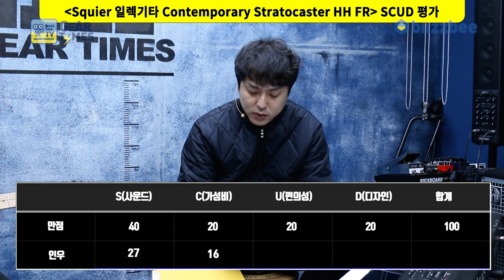[GearTimes 3276회] 스콰이어 Squier 일렉기타 Contemporary Stratocaster HH FR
스콰이어 Squier 일렉기타 Contemporary Stratocaster HH FR

0:00 오프닝
5:08 스펙(Spec)
6:28 사운드 테스트 (Sound test)
13:14 시연 (Demo)
14:51 한줄평
15:28 점수